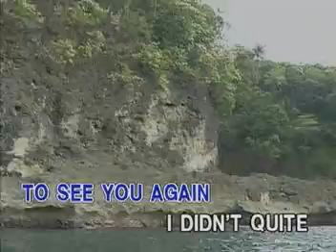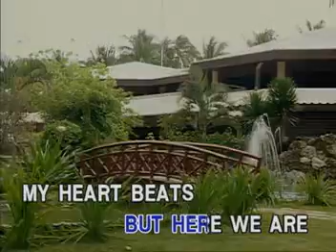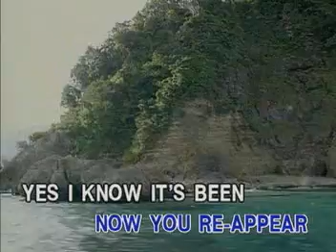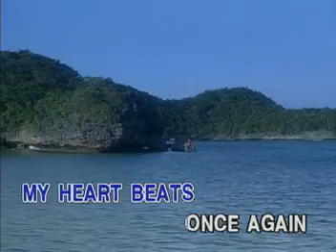2. Hello - Ogie Alcasid (re-upload)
VCD Title: The Ultimate Videoke Collection: OPM Pop Hits Vol. 5
VCD Released: October 31, 2005
VCD Catalogue: VCD-W-297
Label: Vicor Music Corporation